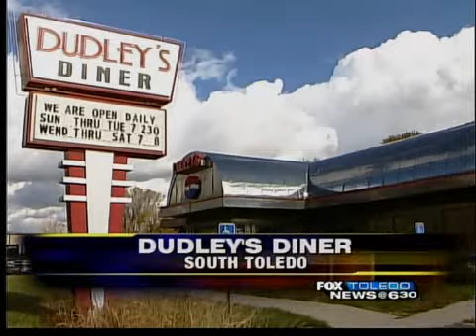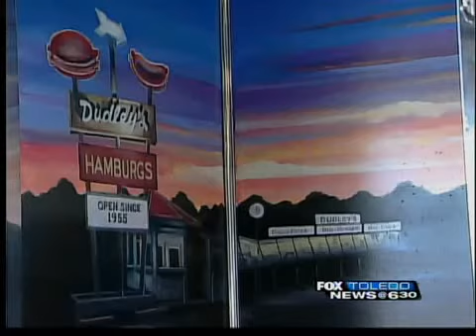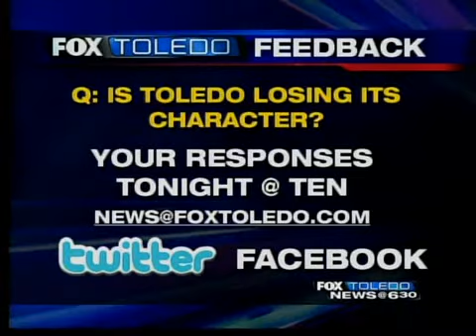Dudley's Diner in Toledo to be auctioned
A South Toledo landmark is about to be auctioned by a local bank. Dudley's Diner first opened as a drive-in in 1955, but tough times and too much competition have caused financial problems at the iconic eatery.